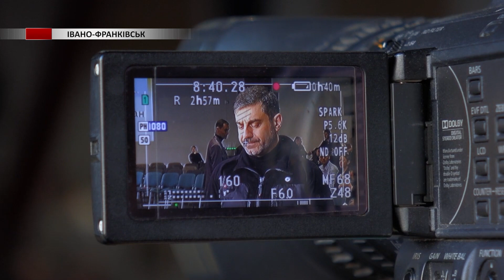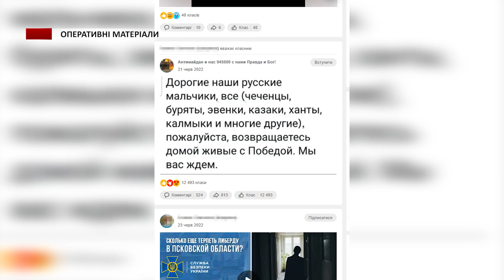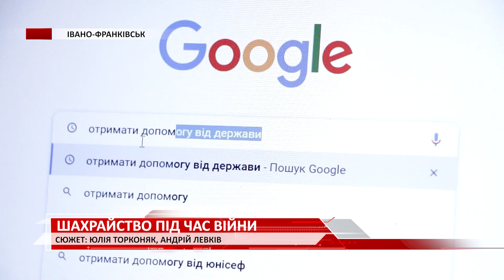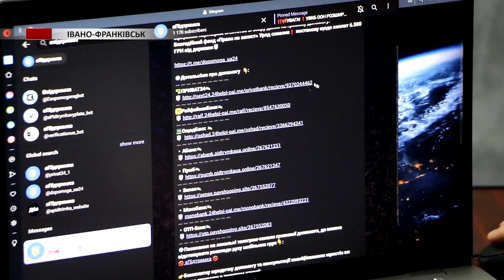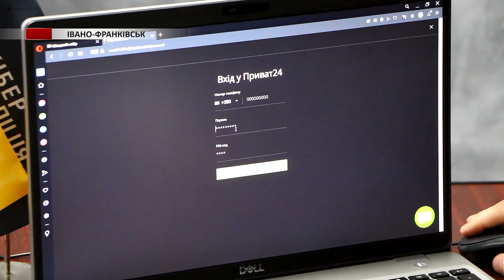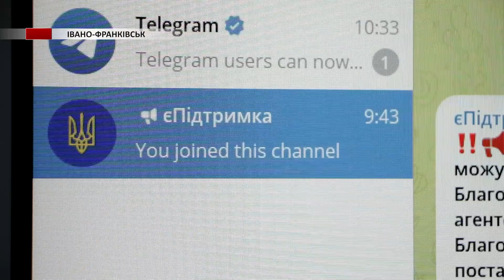Повний випуск новин Прикарпаття за 17 лютого 2023 року